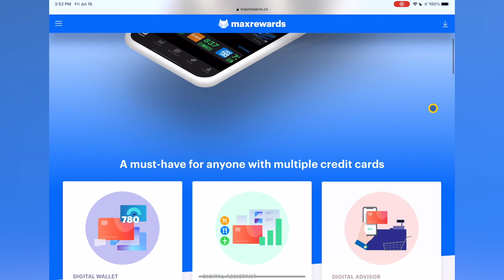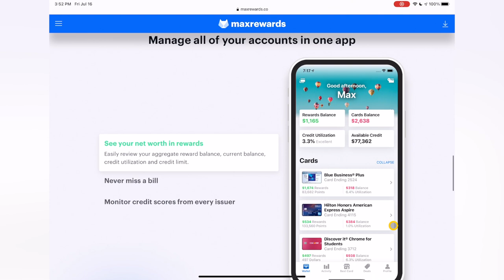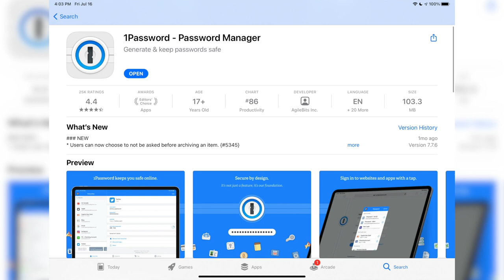Credit Cards 101 - How To Maximize Using Credit Cards!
In this video I share my top 10 Credit Card Usage tips. These tips are helpful for people who have 0 cards, or twenty cards but need a refresher. If you want to get into the Credit Card game, watch this first!